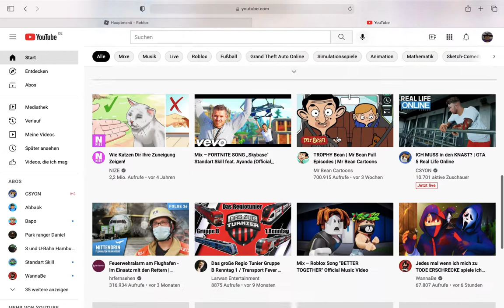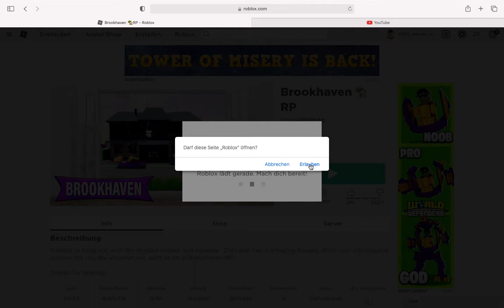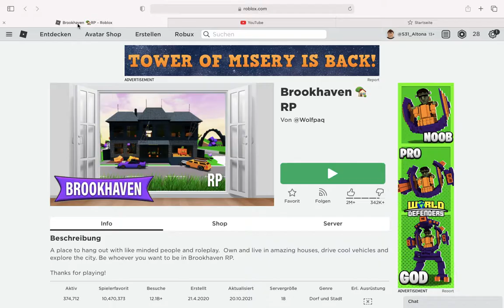Mein Bruder spielt Roblox